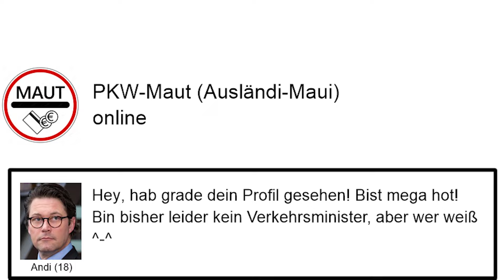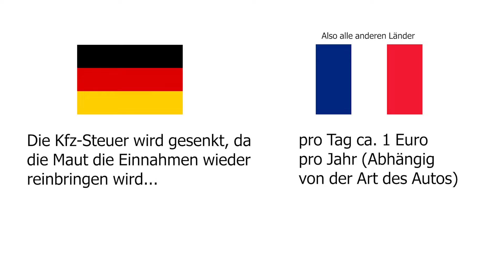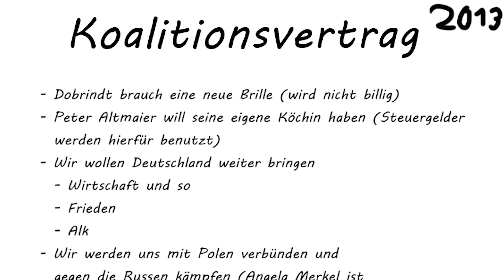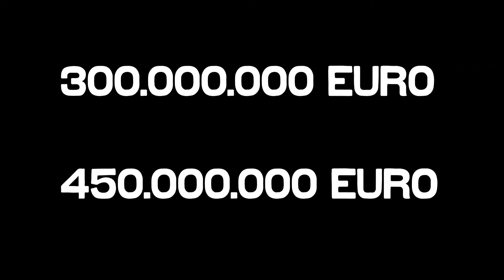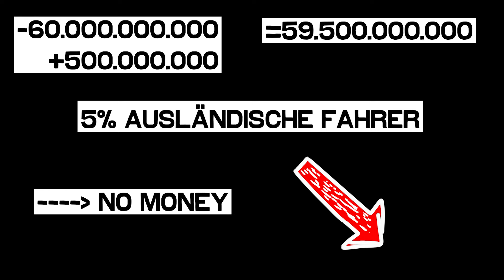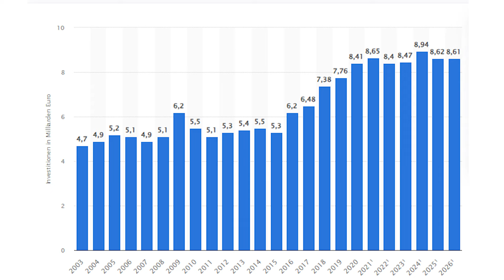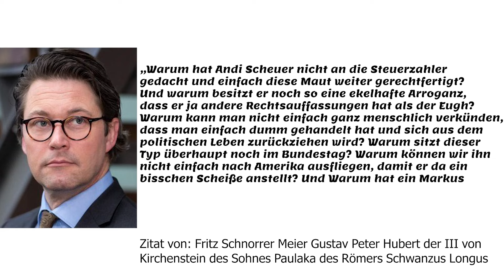Die dümmste Steuerverschwendung Deutschlands! Die PKW-Maut! | IRÜIT Folge #16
Was ist da schiefgelaufen? Warum war die PKW-Maut ein komplettes Desaster? Warum ist Scheuer so ein...
naja das seht ihr ja im Video.

Die meisten Informationen sind aus Wikipedia (ein Punkt Abzug)

IRÜIT - Ich rede über irgendwelche Themen (sehr einfallsreicher Name).
Genau das mache ich.

Falls ihr Videos wie dieses hier mögt (warum auch immer), könnt ihr hier noch weitere sehen:

00:00  Intro
00:24  Anfänge der PKW-Maut
01:21  CSU will Ausländer-Maut
02:31  Wie gut ist diese Maut?
03:09  PKW-Maut soll umgesetzt werden
04:00  Österreich klagt! (und Holland hihi)
04:39  Probleme der PKW-Maut
06:03  Das Urteil vom Eugh
06:47  Folgen des Urteils
07:49  Wer hat Schuld?
08:40  Andere Vorschläge
09:37  Fazit
10:42  Was denkt ihr?
10:50  Outro